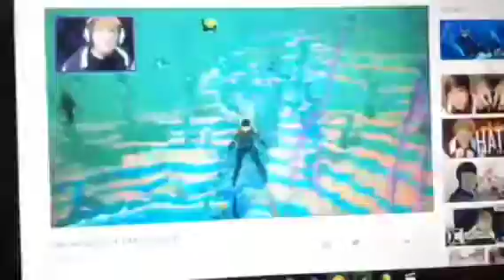amazing intro 2